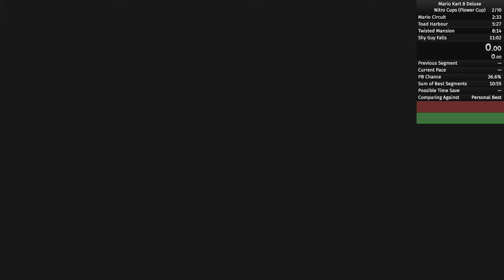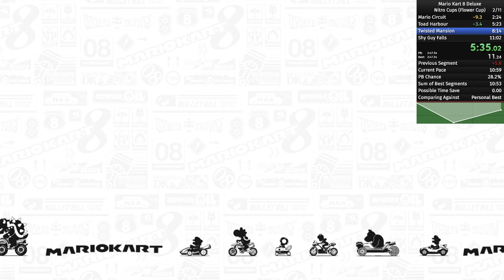(PB) Flower Cup - 150cc - 10:58.81